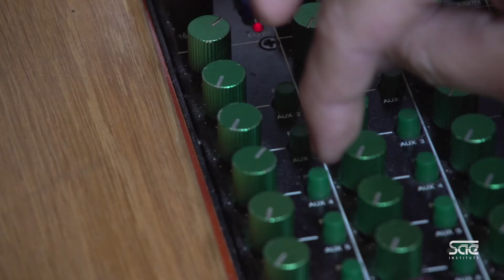Analog Console Recording: Toft ATB32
Jon Wygant, SAE Institute Audio Instructor, walks you through the basics of Analog consoles with our own Toft ATB32.